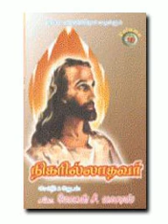உலகம் உன்னை - நிகரில்லாதவர் ஆடியோ சிடி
Ulagam Unnai - JOHN PANNEER SELVAM
Nigarillathavar Audio CD from Yesu Viduvikiraar (Jesus Redeems) Ministries.